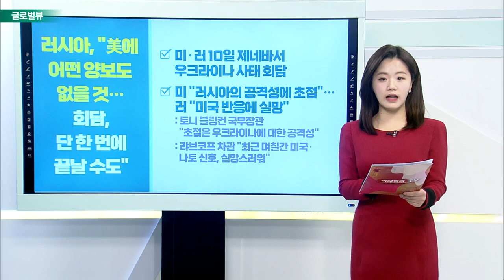게임스탑, NFT 시장 뛰어든다… 주가 급등 마감 / BoA “델타항공 투자의견 ‘매수’로 상향 조정”_글로벌 VIEW (20220110)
게임스탑, NFT 시장 뛰어든다… 주가 급등 마감
- 게임 전용 NFT 거래 플랫폼 출시 예정
- 주가, 여전히 52주 신고 가서 70% 하락 상태
- 신뢰할 수 있는 게임 브랜드로 NFT 활용 가능 좋은 위치
- 모건스탠리 “NFT 시장 2030년까지 약 2,400억 달러 돌파 가능”

BoA “델타항공 투자의견 ‘매수’로 상향 조정”
- 델타항공 목표주가 46달러→48달러 상향
- 팬데믹 장기화되도 여행업 2022년엔 회복 전망
- 유나이티드항공보다 대차대조표나 노선 관리 더 나아

# 2022년 카지노업 좋다… “MGM 매수 권고”
- CS “2022년 최고의 픽으로 MGM 선정”
- 라스베이거스 카지노 산업 활성화
- 컨벤션·무역 박람회 등 많은 사업 진행
- MGM, 자본구조 개선·영업구조 최적화

러시아, "美에 어떤 양보도 없을 것… 회담, 단 한 번에 끝날 수도"
- 미·러 10일 제네바서 우크라이나 사태 회담
- 미 "러시아의 공격성에 초점"… 러 "미국 반응에 실망"